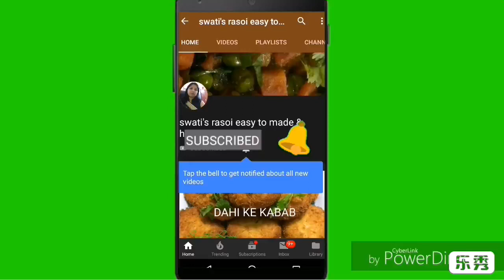Lal mirch lahsun ki chatni. हलवाई वाली लहसुन लाल मिर्ज की चटनी। Garlic chutney recipe, लहसुन चटनी।